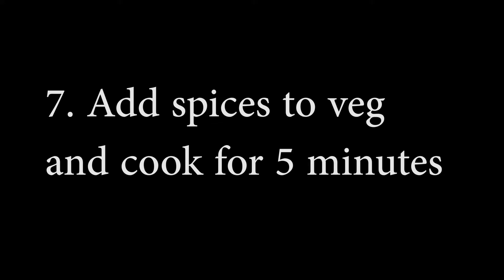Garhi Cooks: Bean and Lentil Curry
Ingredients:
- 1 can black beans
- 1 can lentils
- 4 bell peppers (better without green)
- 2 cups coconut milk
- 2 cups mixed veggies (shepherd pie mix)
- 1 tbsp curry powder
- 1/2 tbsp paprika
- 1/2 tsp cayenne
- 1/2 tsp turmeric
- 1/2 tsp cumin
- 1/2 tsp coriander
- 1/2 tsp cinnamon
- 1/2 tsp chili powder
- 1/2 tsp ginger

Instructions
1. add garlic and oil to pan/pot and heat to medium
2. prepare veggies and heat in pan/pot
3. prepare spice mixture and add to veggies. Cook for 5 minutes
4. add coconut milk
5. cook until boiling then simmer for 20 minutes
6. cook rice
7. serve curry on top of rice and add sauce to rice as needed
8. enjoy